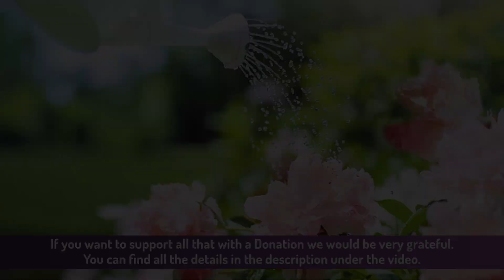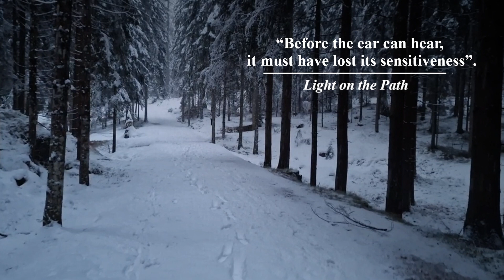With the Silence of Snow in Our Hearts - Pier Giorgio Caselli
Pier Giorgio Caselli is a physicist who teaches deep meditation and zen in italy (Rome).

He has founded the ScuolaNonScuola (SchoolNotSchool) in 1996.

Thanks to our Edoardo, Valentina and Chiara for technical work 💜

If you wish to make a donation to “ScuolaNonScuola”, we are very grateful.